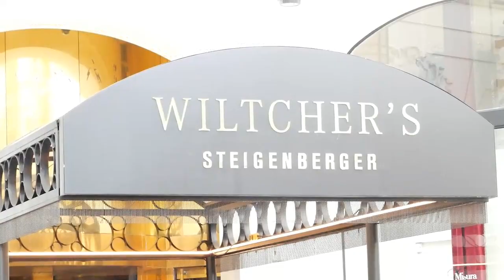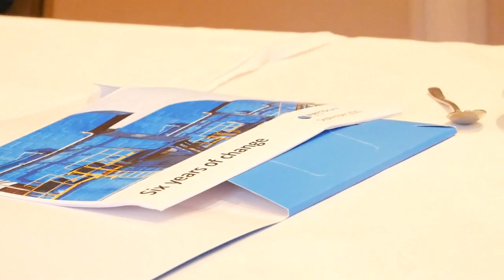Делегація Нафтогазу на чолі з Андрієм Коболєвим у Брюсселі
Офіційна делегація Нафтогазу України на чолі із головою правління компанії Андрієм Коболєвим у Брюсселі вже традиційно обговорювала з європейськими партнерами незворотну інтеграцію газового ринку України до європейського енергетичного простору. Так званий анбандлінг, або розУкрупнення  Нафтогазу, та передача транзиту незалежному оператору української ГТС стали великим кроком до цієї мети. Залишилося усунути  декілька законодавчих прогалин щодо відповідальної поведінки операторів та споживачів, щоб ринок газу в Україні запрацював на повну силу.
Чого не обіцяв цього разу Андрій Коболєв – так це чергової газової кризи, яка була постійною та небажаною ознакою кожних новорічних свят протягом багатьох років. Нині ситуація на ринку є стабільною, і це може навіть знизити ціни на газ для українських споживачів.